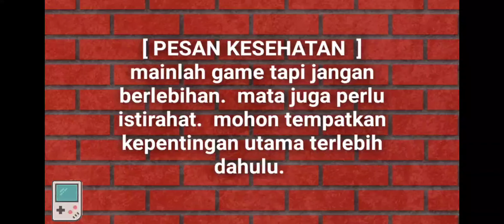Cara dapat m13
pakai assault rifle apapun
epic rare uncommon
pasang 1 Charm 2 sticker
bunuh 40 musuh

suaranya kaya holger persis
cuma beda jumlah ammo
holger banyak
m13 ini ngga

*pendapat pribadi
masih enak amax

konten masih jauh dari sempurna
feedback min dan plus
sangat mengapresiasi
untuk evaluasi perbaikan video

video ini dibuat untuk kepentingan hiburan semata.
tanpa bermaksud menyinggung pihak/individu secara sengaja atau tidak sengaja.
apabila dalam video termuat nama/karakter/suara tertampil tanpa izin.
mohon maaf sebesar besarnya.

TERIMAKASIH
telah menyaksikan
SUPPORT CHANNEL SETO GEMBOT
UNTUK TERUS MEMBERIKAN
TIPS DAN TRICK

(komentar SARA/toxic DIHAPUS)

[ PESAN KESEHATAN  ]
mainlah game tapi jangan berlebihan.
mata juga perlu istirahat.
mohon tempatkan kepentingan utama terlebih dahulu.
baru bermain game seusai senggang.
dampak buruk kecanduan game untuk kesehatan sudah banyak.
mari main game dengan tetap menjaga kesehatan jasmani rohani.